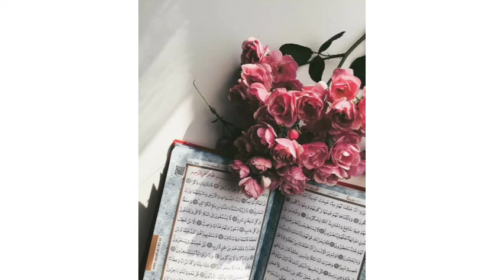Dars e Hadeeth of Sunan Abi Dawood Lecture No 10